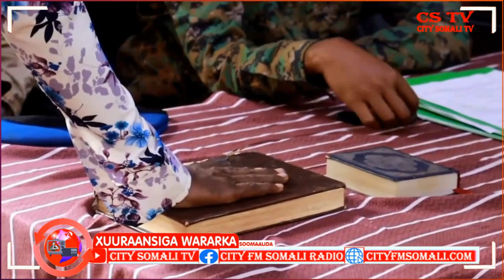XUURAANSIGA WARARKA 27-5-2021 BY ZEKI SOMALI IYO SAGAL SIMAN